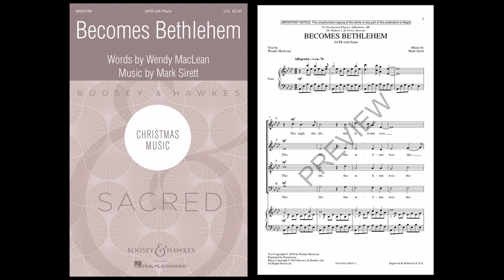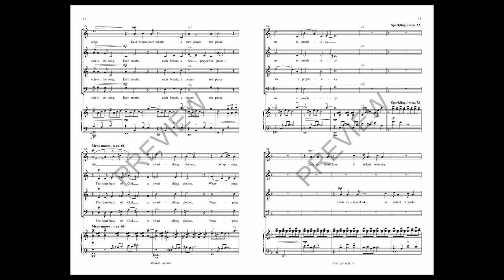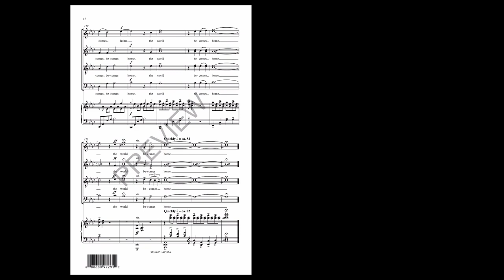Becomes Bethlehem SATB Choir and piano Words by Wendy MacLean, Music by Mark Sirett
FOLLOW ALONG TO THE MUSIC: This marvelous poetry is by award-winning Canadian poet, Wendy Jean MacLean, who also provided the fascinating text for Sirett's “The Stars Point the Way”. Based on traditional and contemporary thought on the nativity, linking together both sacred and secular images of the Christmas celebrations. The eternal themes of Christmas are proclaimed: peace, justice, wonder, hope, love...and home.  It is published by Boosey & Hawkes